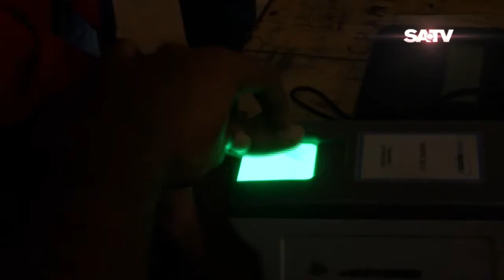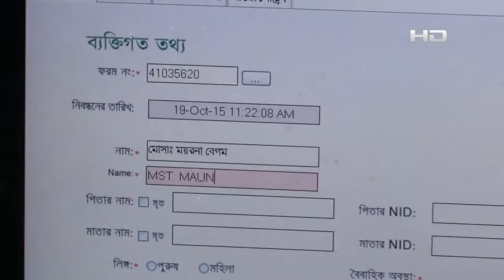VOTAR TALIKA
Update the voter list